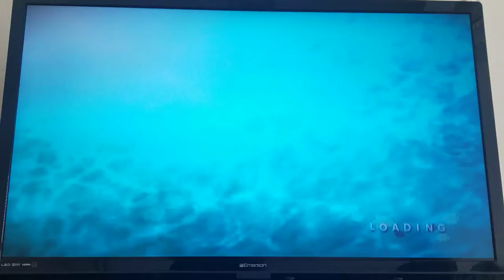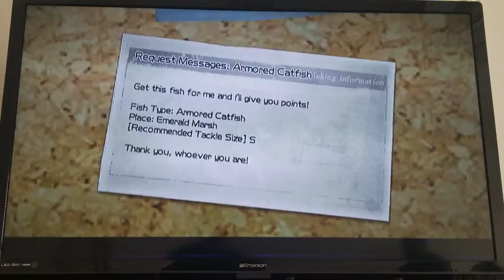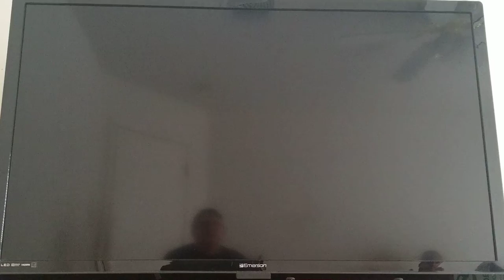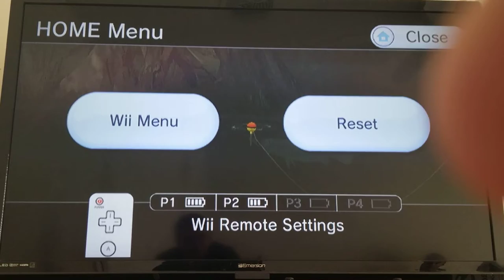Wii Fishing Resort Panas Jungle part 3a, how to catch an Alligator gar.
We catch an Alligator Gar, Red Tail Catfish, a Dorado, and Peacock Bass